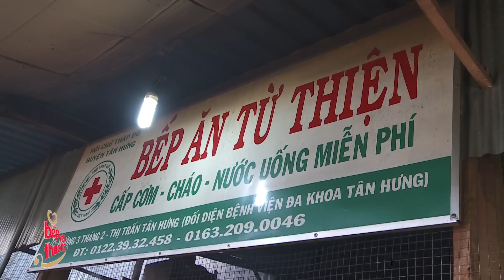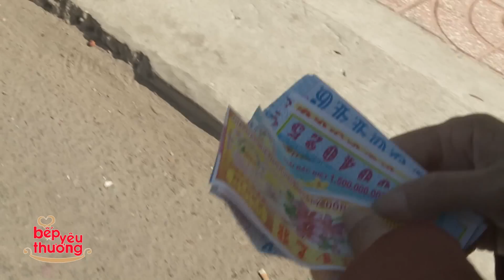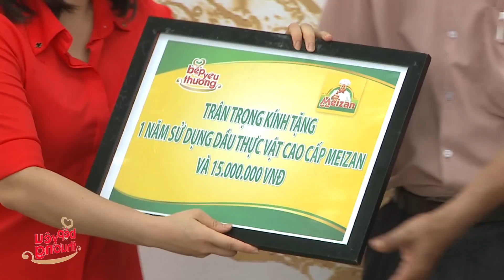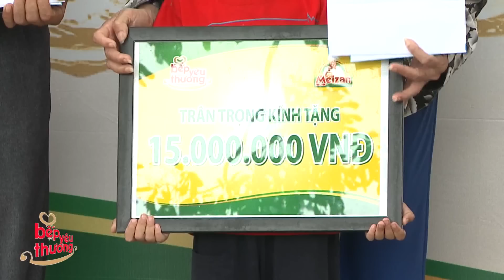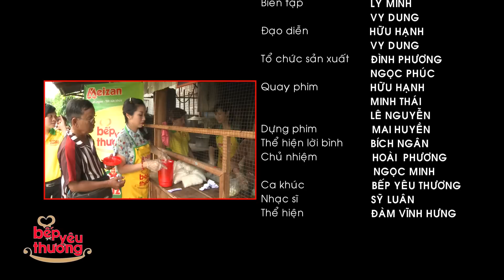Tập 50 - Bếp Yêu Thương 2014 - Bếp ăn từ thiện Bệnh viện đa khoa Huyện Tân Hưng, Long An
Tập 50 - Bếp Yêu Thương 2014 - Bếp ăn từ thiện Bệnh viện đa khoa Huyện Tân Hưng, Long An - Phát sóng: 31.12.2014 - Khách mời: Diễn viên Vân Anh

★ Mọi thông tin chia sẻ, đóng góp, ủng hộ cho bếp ăn xin vui lòng liên lạc:
BẾP ĂN TỪ THIỆN BVĐK HUYỆN TÂN HƯNG, LONG AN
• Địa chỉ: Đường 3/2, TT Tân Hưng, Long An
• Đại diện bếp: Phan Văn Hình
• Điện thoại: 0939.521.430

★ Tài khoản Bếp:
[Chuyển tiền mặt]
CMND: 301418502 cấp ngày 14/5/2007 tại CA.Long An
Ngân hàng: NK: Agribank, CN Huyện Tân Hưng, Long An

★ Tài khoản Nhân vật thụ hưởng:
[Chuyển tiền mặt]
Người thụ hưởng: Lê Thị Thu Thủy
CMND: 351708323 cấp ngày 22/3/2002 tại CA.An Giang
Ngân hàng: Agribank, CN Huyện Tân Hưng - Đường 3/2 thị trấn Tân Hưng, huyện Tân Hưng, Long An

THÔNG TIN ĐÓNG GÓP, ỦNG HỘ CHƯƠNG TRÌNH BẾP YÊU THƯƠNG

Quý khán giả có thể ủng hộ bằng cách chuyển tiền vào số tài khoản Báo Tuổi Trẻ

★ Số tài khoản nhận đóng góp bằng VND: 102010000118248
Ngân hàng công thương -- Chi nhánh 3, TP.HCM (VIETIN BANK, Branch No.3, Ho Chi Minh City)
Chủ tài khoản: Báo Tuổi Trẻ

★ Số tài khoản nhận đóng góp bằng ngoại tệ:
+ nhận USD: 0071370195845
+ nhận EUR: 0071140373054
Tại Ngân hàng Vietcombank - Ho Chi Minh City Branch, TP.HCM
Chủ tài khoản: Báo Tuổi Trẻ (Tuoi Tre Newspaper)
Swift code: BFTVVNVX007

Vui lòng ghi rõ nội dung: "Ủng hộ chương trình Bếp Yêu Thương, gửi đến..." (Nếu anh/chị gửi trực tiếp cho Bếp hoặc Nhân vật đặc biệt nào thì anh/chị vui lòng ghi rõ).